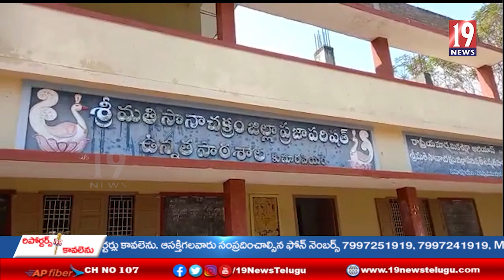పెదపూడి మండలం కుమారప్రియంలో జిల్లా పరిషత్ ప్రాథమిక పాఠశాలను విజిట్ చేసిన జడ్పీటీసీ లక్ష్మీ